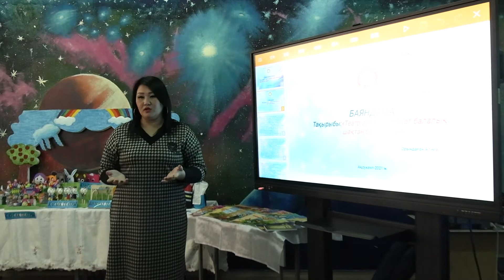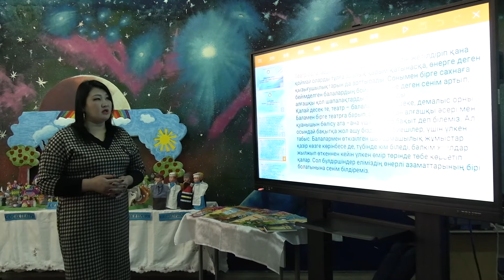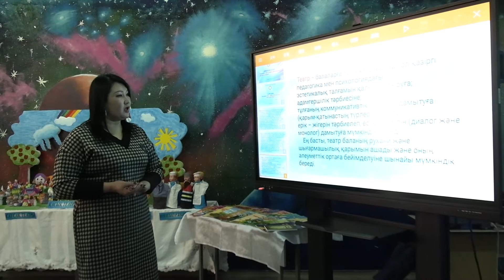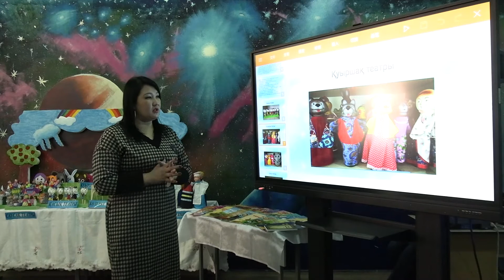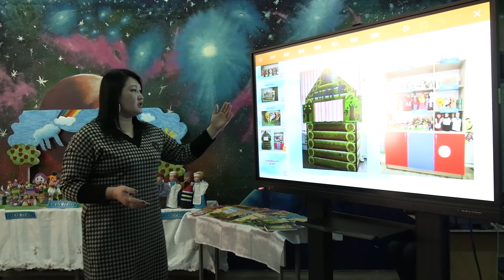Тажиева А.Ж. Тақырыбы: "Театр әлеміне саяхат балалық шақтан басталады". Дөңгелек үстел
Мектепке дейінгі тәрбие және оқыту мамандығы оқытушысы
Тақырыбы: "Театр әлеміне саяхат балалық шақтан басталады". Дөңгелек үстел
Тажиева А.Ж.